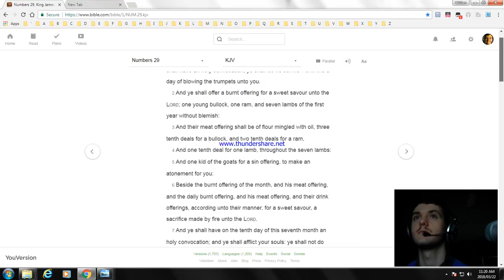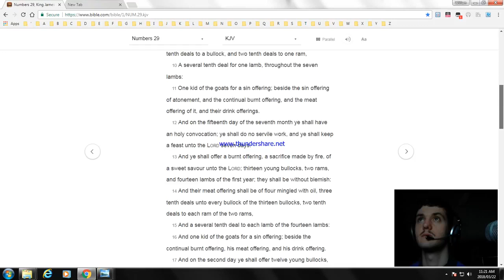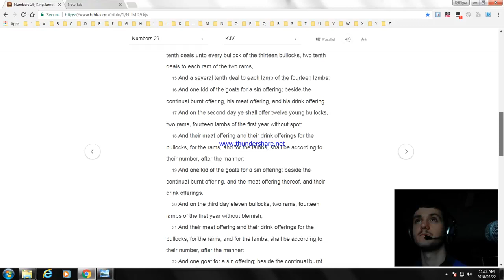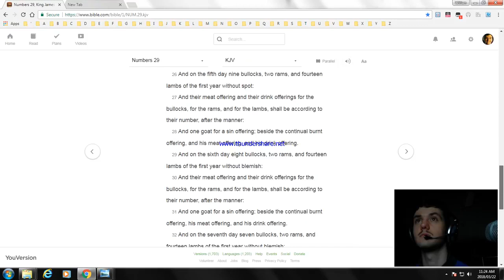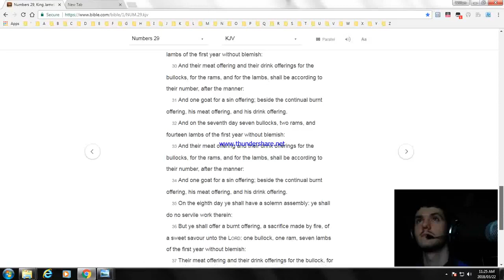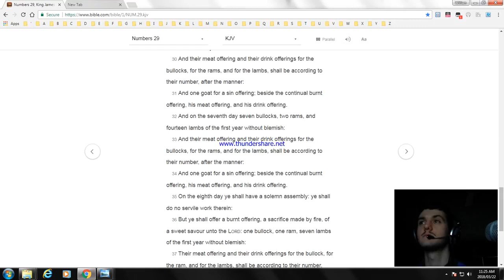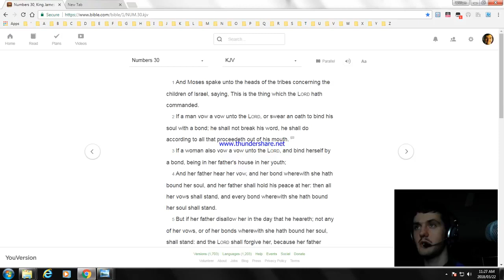Numbers Chapter 29